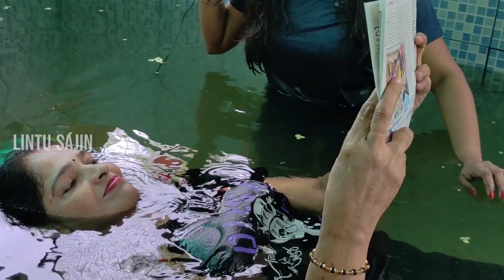Aqua Yoga | Jalasana Yoga | Water Yoga | Make Up | Newspaper Reading | Drinking Water While Floating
വെള്ളത്തിൽ കിടന്ന് മേക്കപ്പ് ചെയ്താലോ

Shot using : Xiaomi Redmi K20 | IQOO Neo 6
Mic : Boya BY-M1 Pro
Tripod : Simpex 5.6 Feet TL-61 Tripod | Marklif Gorilla Tripod
Mobile Rig : ULANZI U Rig
Light : ULANZI VL49 2000mAh LED Video Light